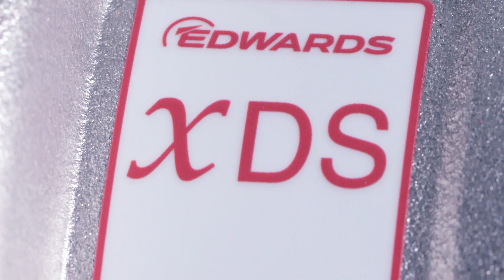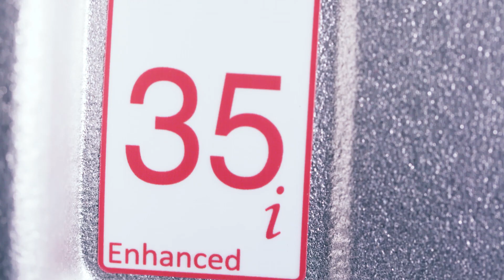Edwards Presents XDS35i Enhanced Large Scroll Pumps presented by David Goodwin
The XDS35i Enhanced scroll pump is part of Edwards long established range of large scroll pumps.

It shares the same robust, proven platform design of previous models but with an extended performance envelope the XDS35i Enhanced opens up more opportunities for you to benefit from Edwards tried and tested Scroll technology.